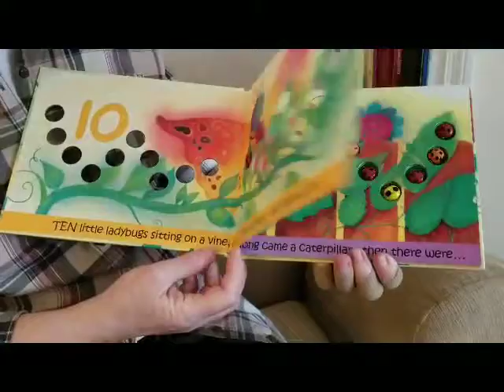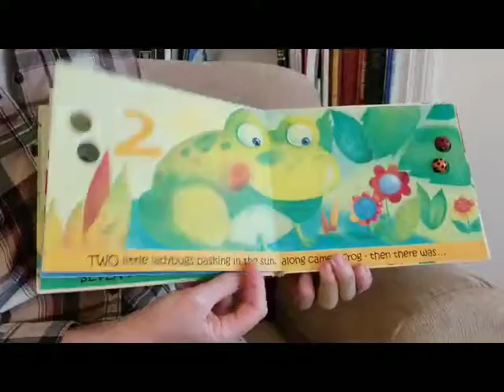10 Little Ladybugs- Maxine